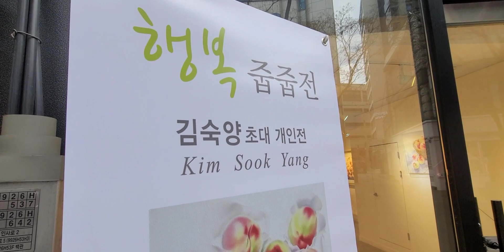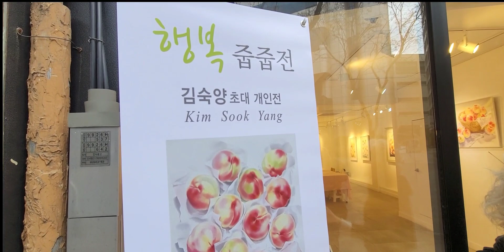갤러리인 김숙양작가 초대전#김숙양작가#복숭아그림#수채화꽃그림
작가님을 위한 한미사 홍보의 글입니다.

충무로한미사에서는
작가홍보를 위한
인사동브릿지를 기획합니다.

1986년 충무로한미사는 오직 한 길 충무로에서 출판 간행물 카탈로그 디자인 기획홍보물 제작을 시작으로 이제는 작가 작품 전시를 준비하는 홍보물 제작과 작품 달력을  주력사업으로 하고 있습니다.

충무로 한미사에서는 급변하는 홍보 네트워크의 변화에 적응하며
충무로와 인사동을 연결하는 작가홍보 인사동브릿지 이벤트를 기획합니다.

이벤트 1, 무료 인터뷰, 유튜브 영상제작 홍보

한미사 한만인 대표가 직접 인사동 전시장을 찾아가서 전시 중인 작품과 작가님을 인터뷰합니다.
제작된 영상은 12시간 이내로 유튜브, 네이버 블로그, 페이스북 등에 업로드 노출되어 작품과 작가님을 홍보합니다.

이벤트 2, 작품 전시 엽서, 전시리플렛

인터뷰 작가님께는 다음 전시회 준비 홍보물을 특별 가격에 할인 적용해드립니다.
@ 엽서 240랑데뷰 (210x150 외 원하시는 변형 규격까지)
100장 5만 원, 200장 7만 원, 300장 15만 원
@ 엽서 변형 규격 240랑데뷰 (240x175 이내 변형 규격까지)
100장 6만 원, 200장 8만 원, 300장 17만 원
@ 2단 4P 엽서 210랑데뷰(가로150x세로210x2단)
100장 10만 원, 200장 14만 원, 300장 30만 원
@ 2단 변형 규격  4P 엽서 210랑데뷰(가로240x세로175)
100장 12만 원, 200장 16만 원, 300장 23만 원
@ 3단 접지 6P리플렛 210랑데뷰(가로225x세로250)
100장 20만 원, 200장 25만 원, 300장 30만 원
@ 4단 대문 접지 8P리플렛 210랑데뷰(가로225x세로250)
100장 25만 원, 200장 30만 원, 300장 35만 원

이벤트 2, 작품도록 제작 100부

@ 작품 도록 규격 (가로 225 x 세로 250) 참고만 하세요~
종이재질, 표지 240랑데뷰 라미네이팅 코팅, 본문 160그램 랑데뷰, 무선제본
1. 작품 접수 후 디자인 편집 - 1회 색보정 후 인쇄 교정 - 확인 후 인쇄
2. 작품 접수 작품 상태 확인차 인쇄 교정 - 원고 상태 불량 시
   사진촬영 - 디자인 편집- 2차 인쇄 교정 -확인 후 인쇄
3. 가격, 표지 포함 페이지당 25,000원

이벤트 3, 작품 달력 제작

@ 작가 달력 제작 다양한 가로 세로 규격 사용 가능
 (세로형 180x250,  가로형 250x180, 세로 소형 150x225)
가격은 동일,  권당 7,900원.  수량 100부 이내 소량 제작 가격입니다.
@ 작가의 작품 달력은 단 1부도 제작이 가능합니다.

작품 달력을 평소에 계절별 작품 선정 후, 작품 색상 보정과 디자인을 완성해 놓으면
필요할 때 2~3일이면 언제든지 완벽한 달력을 받아보실 수 있습니다.
디자인된 달력은 작가 홍보를 위해 네이버 블로그에 노출되며
디자인은 무료이고 필요한 수량을 인쇄할 경우에만 달력 제작비용을 지불합니다.
이벤트 4, 작품 달력 판매, 저작료 지급

한미사는 30년 된 전문 달력 회사입니다.
작가의 작품 이미지로 디자인된 작품을 한미사 오픈 블로그에 노출하면
작가 작품 이미지를 사용해서 달력을 만들어 달라는 의뢰가 다양한 기업에서 들어옵니다.
작가마다 이미지 사용의 가격과 규정을 약정해 놓으면 작품 홍보와 함께
저작료를 받을 수 있는 기회가 제공됩니다.
한미사에서 직접 달력을 제작할 수도 있지만, 전속계약이 아니니
타 회사에서도 작가님과 직접 섭외할 수 있는 홍보가 됩니다.
요즘은 정보가 오픈되어서 어디에서나 작가의 작품은 작가가 주인입니다.

이벤트 5, 작품 달력 디자인만 완성하기

디자인은 무료이고 필요한 수량을 인쇄할 경우에만
달력 제작비용을 지불합니다.

최근까지에 해온 작품 및 단행본 인쇄

유명 대학 졸업작품집, 기획전 전시 작품집 인쇄
교회, 종교 60년사 역사 집 발행
작가 전시회 준비 엽서 도록, 작품 달력, 작품집 인쇄

한미사 대표 한만인 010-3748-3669